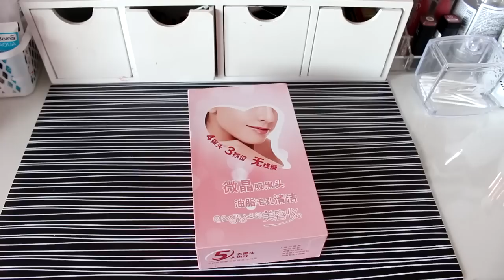VAKUUMIRANJE PORA - WTF? | GearBest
VAKUUMIRANJE PORA - WTF? | GearBest // Isprobala sam uređaj za čišćenje (vakuumiranje) pora! Izvlači li mitesere?

GB-$3new -- $3 off on orders over $5, only for new registered users
GB-APR$5off -- $5 off on orders over $50
GB-APR$12off -- $12 off with orders over $100

TIJEK VIDEA:
O GearBest stranici - 0:17
Ogledalo - 1:01
O uređaju za vakuumiranje pora - 2:23
Testiranje uređaja - 4:12
Završni dojmovi - 8:08

OPREMA I PROGRAMI:
Canon 700D

OPREZ!
Korištenje vakuum uređaja može izazvati podljeve (modrice) na licu! Dobro razmislite prije korištenja! Nakon korištenja obavezno zatvorite pore hladnom vodom i nahranite! Moje preporuke idu na Sudocrem.